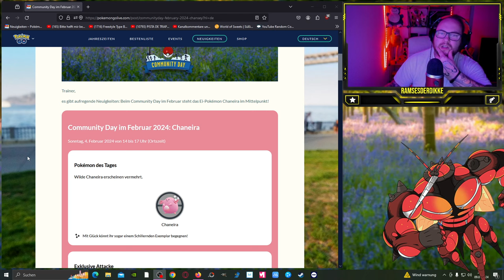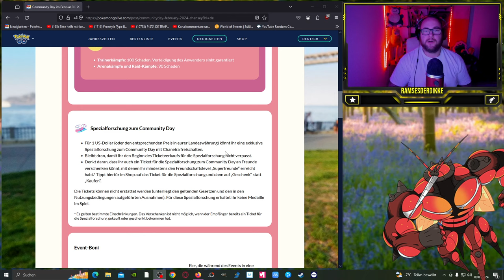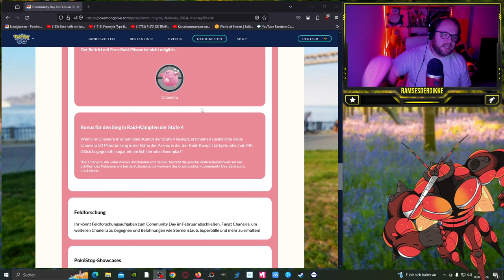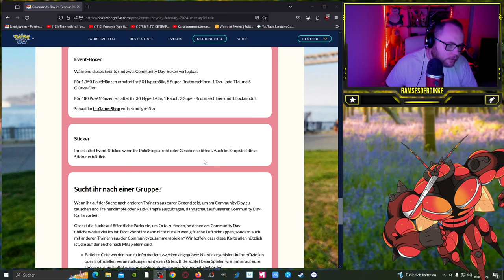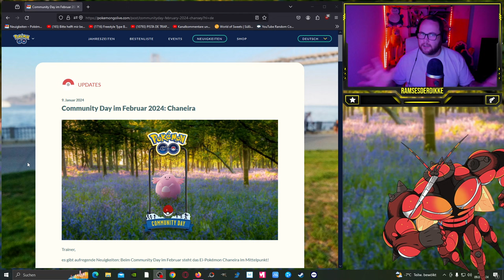✨ Shiny ✨ Chaneira Community Day im Februar 2024 | Pokémon GO Deutsch # 2833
GUMMA !!!